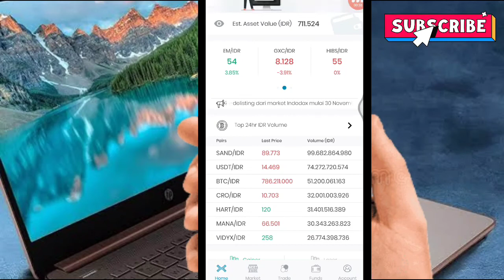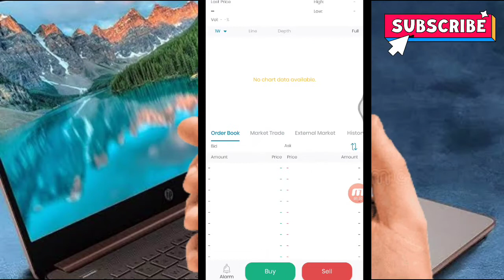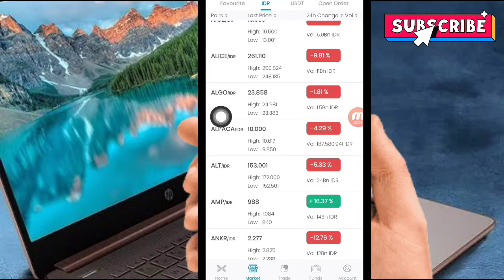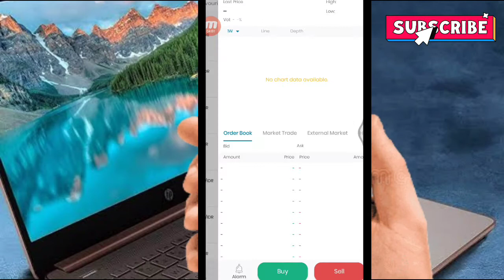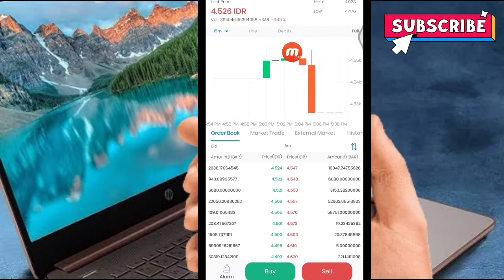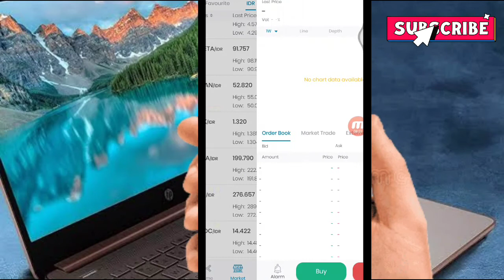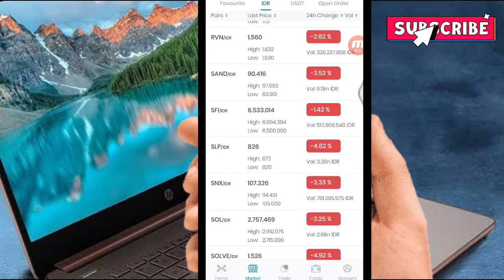BAGAIMANA MEMILIH CRYPTO YG TEPAT SAAT MERAH